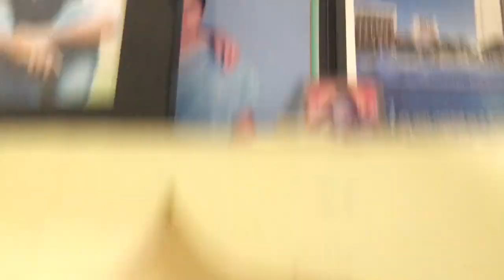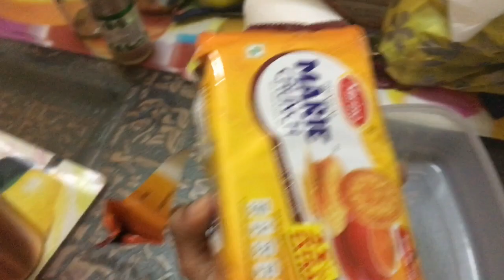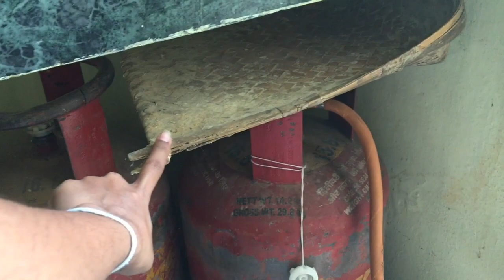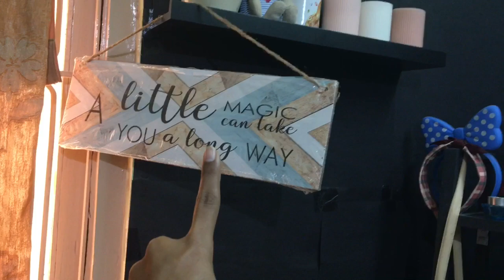My Home Tour | nayalooks | Navya Varma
For Ruffle Saree orders👇🏾

Fabrics Haul | FairPrice, Badichowdi | Sarees, Dress materials | nayalooks | Navya Varma